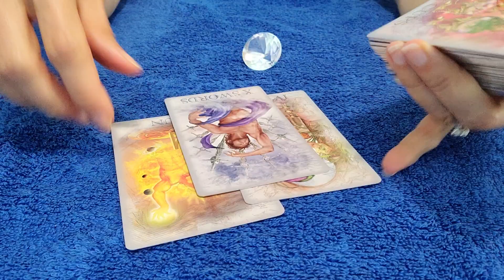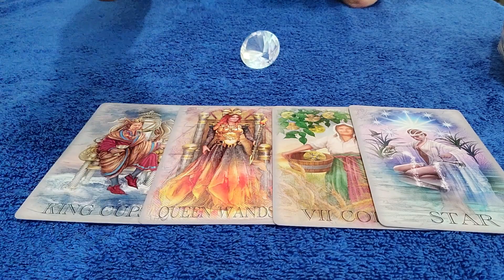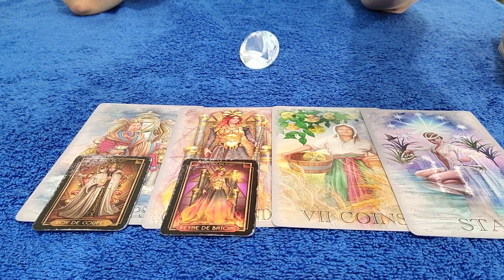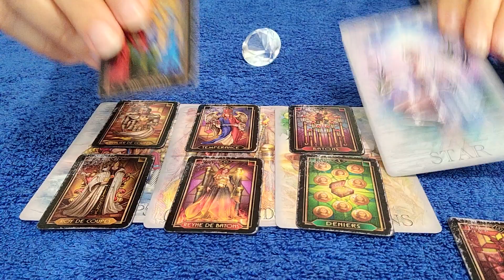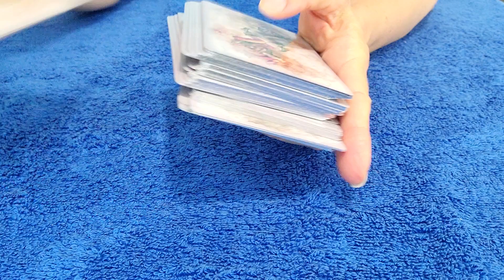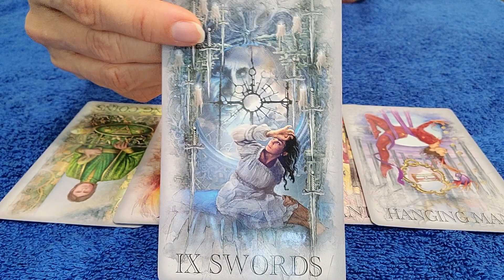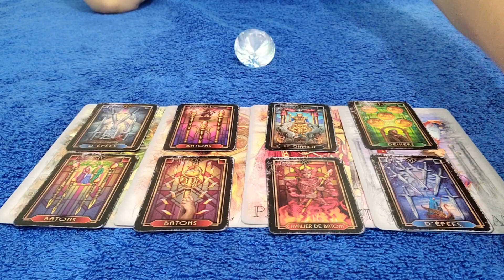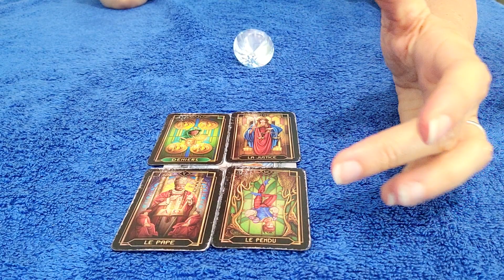SCORPIO - FEBRUARY 2021 PREDICTIONS & CURRENT ENERGIES BETWEEN YOU & SOULMATE 💗 TAROT LOVE READING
I'm no longer offering private readings, as I need more quality time with my family. Thank you for your understanding.